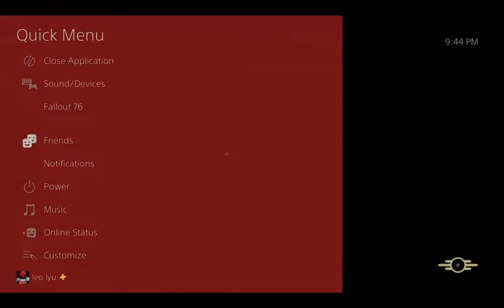Fallout 76 Wastelander Gameplay 22 ----- New Event Gameplay!!/Continue Sofia's mission